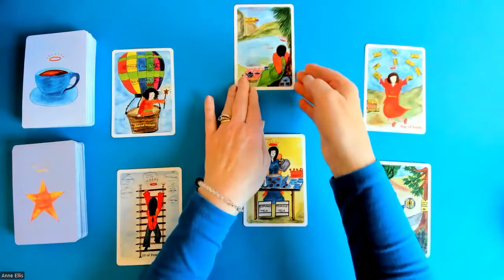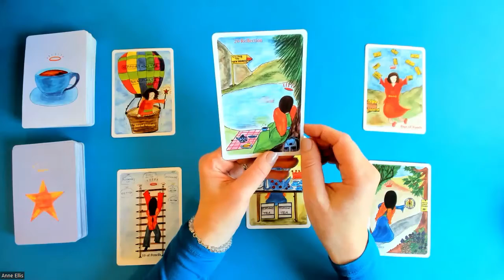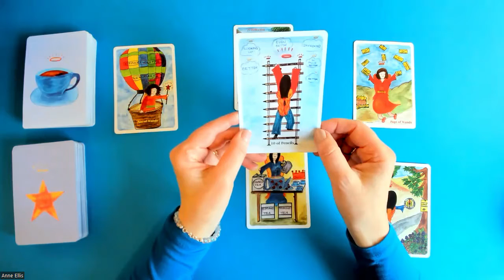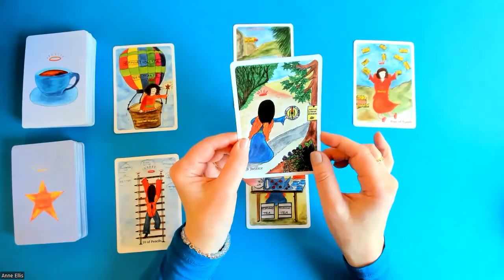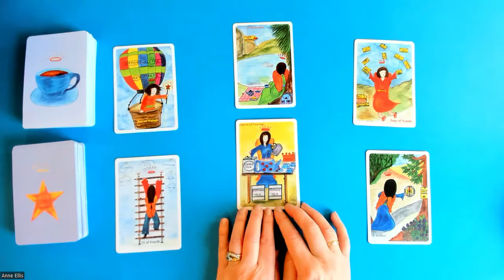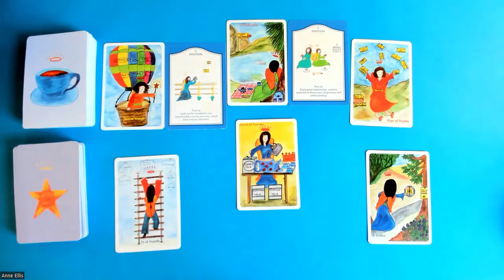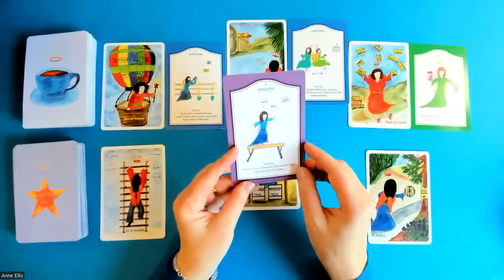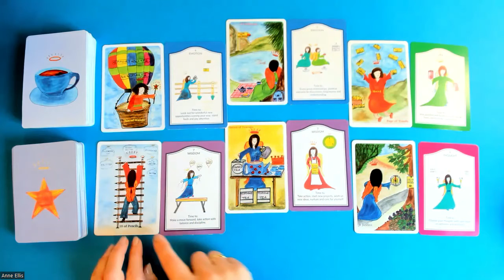AQUARIUS * MOVING ON WITH NEW OOPPORTUNITIES. 7th-13th Nov.